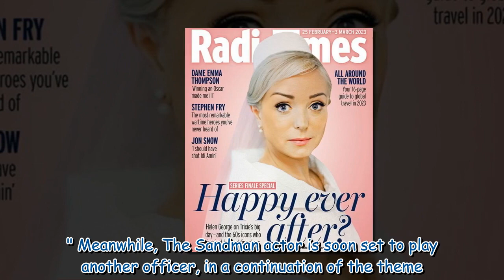Unforgotten star Sanjeev Bhaskar details detectives' response to drama